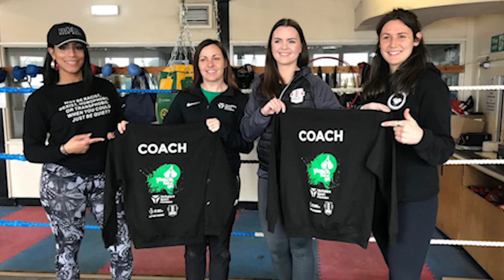England Boxing Women's Winter Box Cup 2019 - video preview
England Development Coach Amanda Coulson is excited about the opportunities the England Boxing Women's Winter Box Cup 2019 is helping to open up for females in the sport.
(Still images by Andy Chubb)